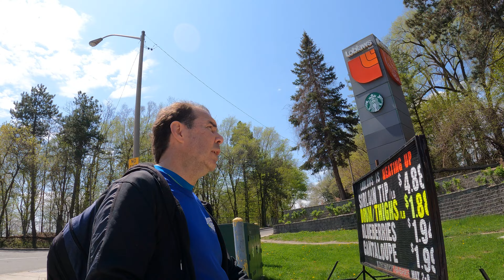REDWAY ROAD STAIRCASE UPSTAIRS A HIDDEN GEM IN EAST TORONTO, CANADA 🇨🇦 [Mayo 4, 2024]